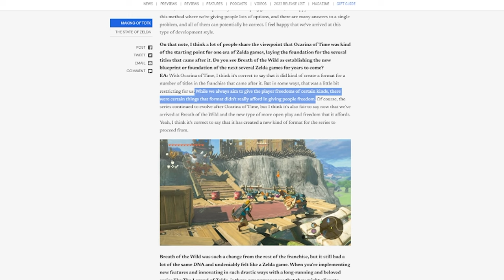The Future of Zelda Looks... Interesting?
We don't know what the future has in store for Zelda, but whatever it is, it's going to be good!

While you're here, why not FOLLOW US elsewhere!